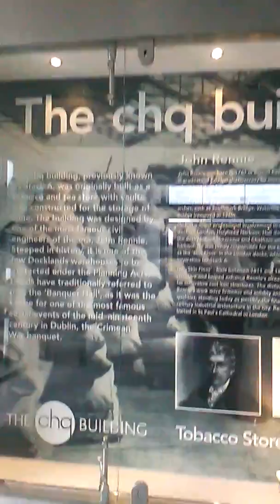Frodo Jack the higbread exsposer of them. Lol